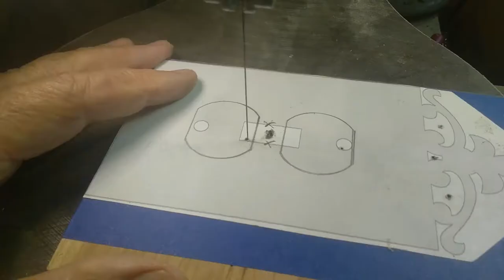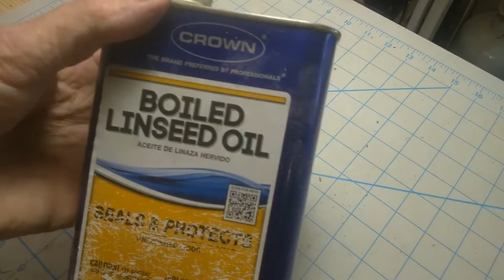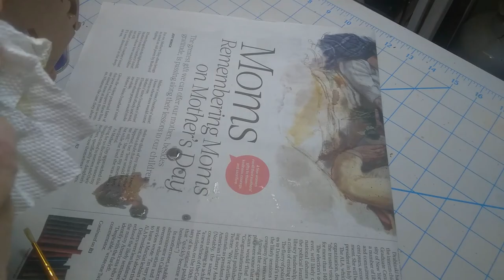A Simple Scroll Saw Pattern Alteration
A friend asked in the comments if a receptacle cover could be done in the same way.  So I suggested a possible alteration to do it and then did it.  This is the video of that.  I did it very simply by tracing a receptacle cover over the pattern.  You could import the pdf of the pattern into a vector graphics program, like Inkscape, and alter it that way.  But, this is much simpler and old school.